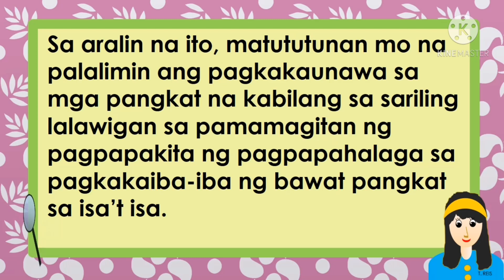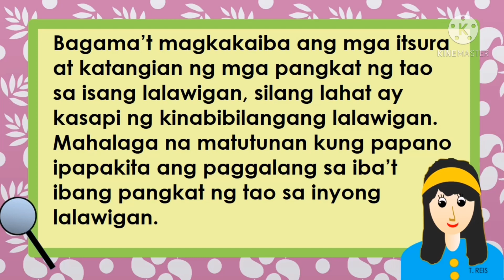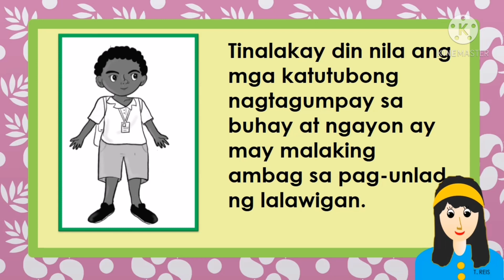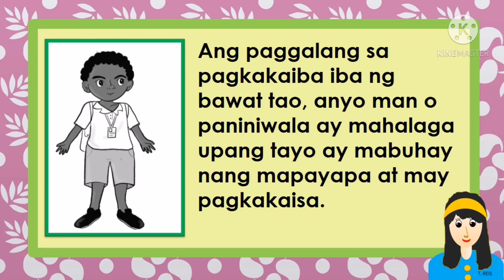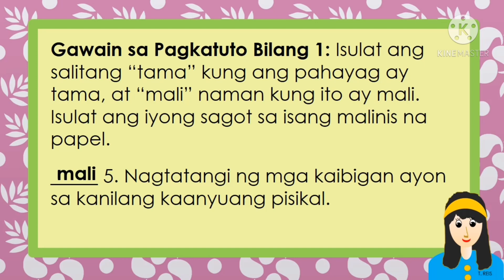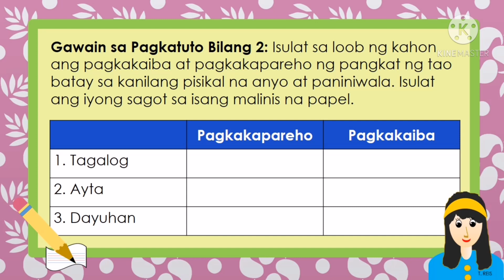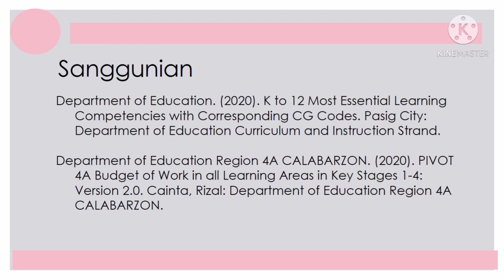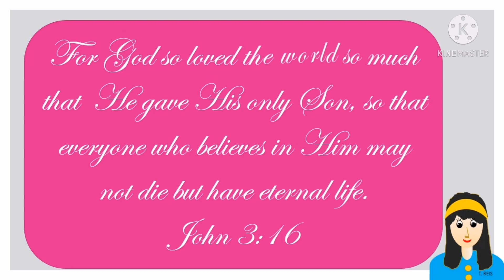PAGPAPAHALAGA SA MGA PANGKAT NG TAO | ARALING PANLIPUNAN 3 |QUARTER 3 WEEK 7-8 | MELC-BASED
Araling Palipunan
PIVOT 4A Learner’s Material
Ikatlong Markahan
Unang Edisyon, 2021
Ikatlong Baitang

Inilathala ng: Kagawaran ng Edukasyon Rehiyon 4A CALABARZON
Patnugot: Wilfredo E. Cabral
Pangalawang Patnugot: Ruth L. Fuentes